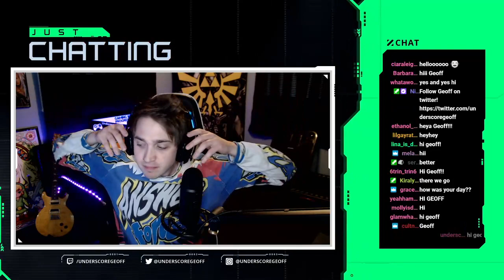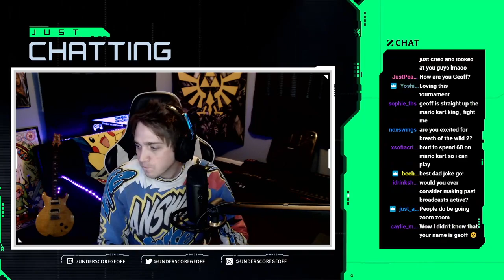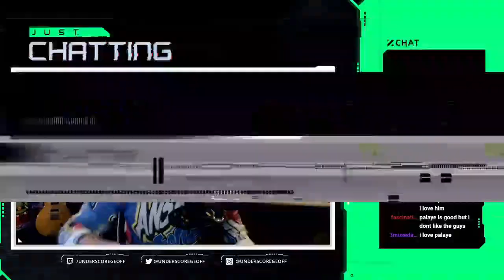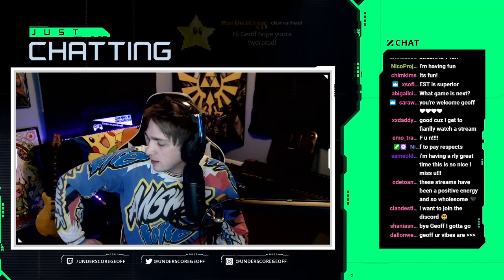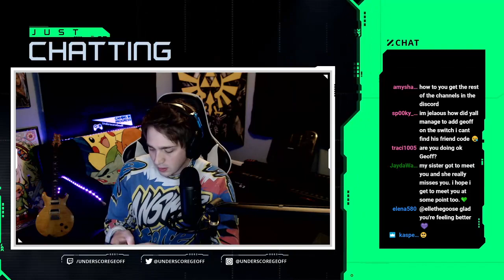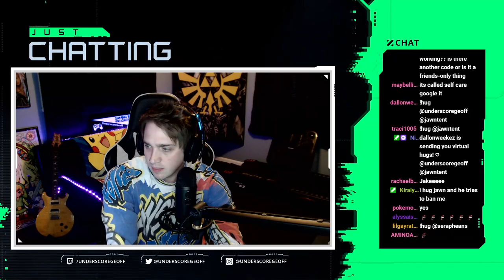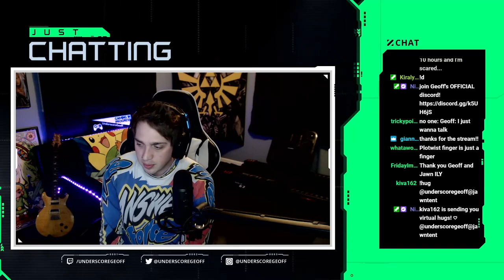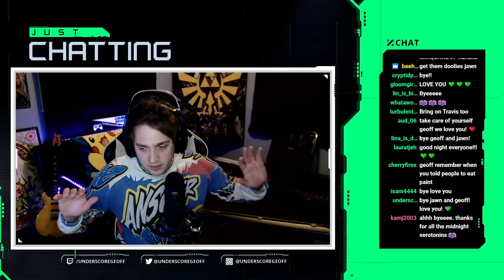UnderscoreGeoff Twitch – July 7, 2020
3rd official stream and first 3 hour stream. Starts at 0:45.